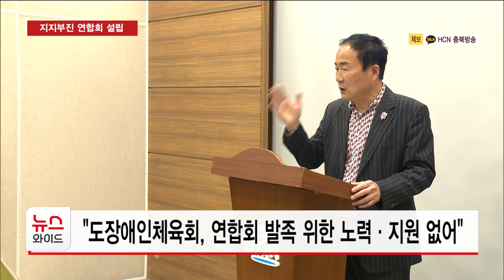지지부진 연합회 설립…장애인체육계 '네 탓 공방'/HCN 충북방송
가맹단체 연합회 설립을 두고
충북도 장애인체육회와 가맹경기단체 회장단 사이
내홍이 깊어지고 있습니다.

예고했던 가맹경기단체 회장단의
일괄 사퇴는 이뤄지지 않았지만,

지지부진한 연합회 설립을 두고
공방이 벌어졌습니다.

박종혁 기자의 보돕니다.